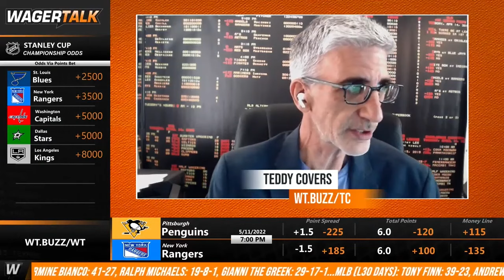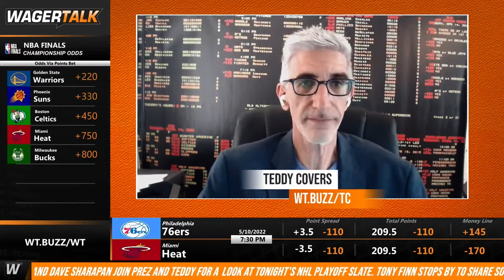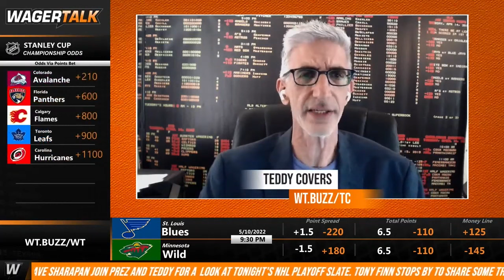Phoenix Suns vs Dallas Mavericks Game 5 Preview | NBA Playoffs | Big Game Breakdown for May 10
In Tuesday's edition of Teddy Cover's Big Game Breakdown, he previews Game 5 of the Phoenix Suns vs Dallas Mavericks Western Conference semi-final matchup with the series tied 2-2. Current odds have the Suns as 6 point home favorites, with the total sitting at 215. Teddy breaks down both sides and offers his thoughts on tonight's NBA Playoff matchup.